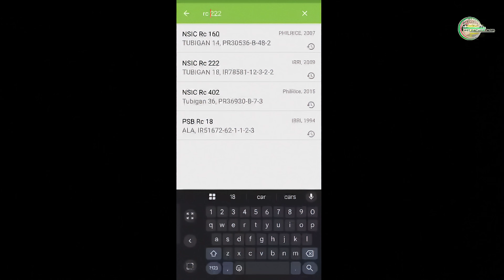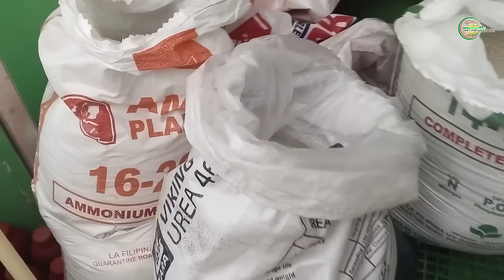NATUMBA ANG PALAY MO? Eto ang Tunay na Dahilan & Solusyon Ayon sa IRRI at PhilRice Lugi kung di alam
Mga ka-farmers!
Alam mo ba na kahit maganda ang abono at variety ng palay mo, puwede pa rin itong matumba at mawalan ka ng malaking ani?

Sa video na ito, ibabahagi ko ang totoong dahilan kung bakit natutumba ang palay, lalo na sa Milking Stage, at kung paano pa rin makakabawi kahit natumba na. Step-by-step, expert verified tips mula sa IRRI at PhilRice, para siguradong maiwasan ang 50% hanggang 80% yield loss sa susunod na taniman!

✅ Mga Matututunan Mo sa Video na Ito:

Ano ang lodging at paano ito nakakaapekto sa palay
Stage-by-stage effect: Flowering, Milking, Dough to Maturity
Mga root causes: sobrang nitrogen, maling variety, basang lupa, at masikip na spacing

Step-by-step recovery guide kung natumba na ang palay

Long-term strategy para sa matatag at mataas na ani

Mga expert tips na hindi madalas ibinabahagi sa farmers
 Mga tanong ng farmers na sasagutin sa video:

Bakit natutumba ang palay ko kahit maayos ang abono?

Pwede bang bumawi ang butil kung natumba sa Milking Stage?”

Ano ang tamang variety at spacing para hindi tumumba?

Expert Tip:
Magdagdag ng Potassium (KCl/Muriate of Potash) sa tillering at panicle initiation stage para mas tumibay ang tangkay at maiwasan ang pagtumba.

Kung gusto mong matutunan pa kung paano protektahan ang iyong ani mula sa bagyo hanggang pag-ani, i-subscribe ka na sa DDT Nature Farm Channel, i-like ang video, at i-share sa kapwa magsasaka.
📌 I-comment din ang sitwasyon ng palay mo ngayon, para matulungan ang iba!